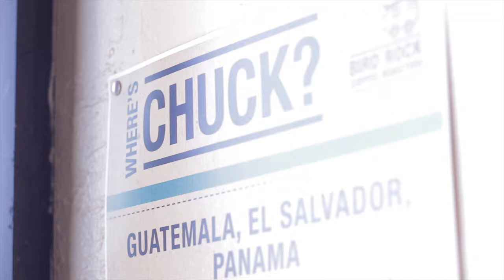Video Invite: SDTNT at Bird Rock Coffee Roasters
Filmed & Edited by Jared Armijo-Wardle, Creative Director for the San Diego Coffee Network. Video invite for the San Diego Latte Art Throwdown or San Diego Thursday Night Throwdown (SDTNT) Season 1 Finale organized by the San Diego Coffee Network and hosted by Bird Rock Coffee Roasters on Thursday, April 17, 2014.